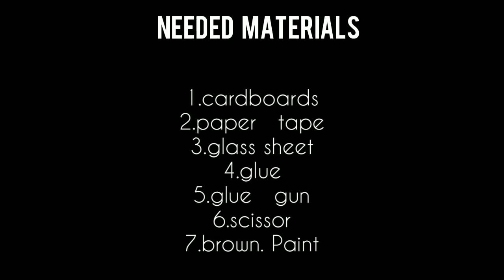Mini Dining Table with Cardboard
Making of Dining Table and Chairs Using Cardboard.